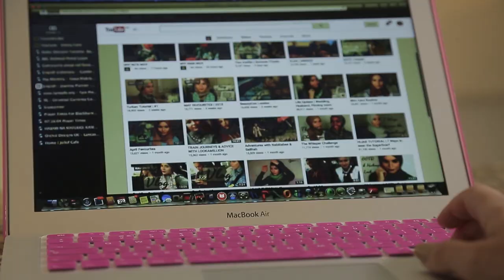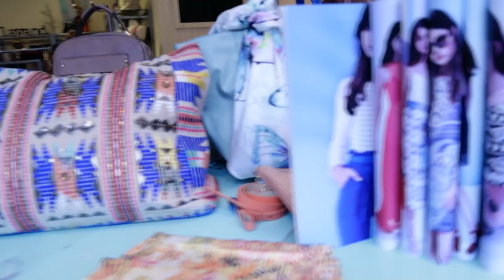High Street Hijabis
Ex-Girls Aloud member Nicola Roberts and Muslim style vlogger Nabiilabee explore what modest fashion is for young Muslim women who want to be fashionable and follow their faith.